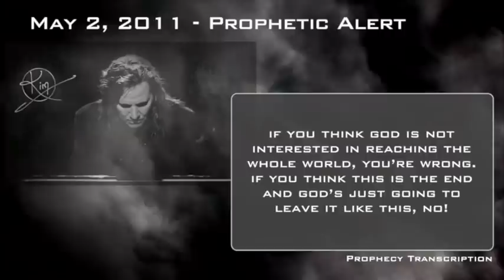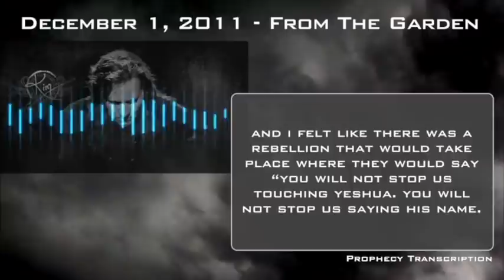Kim Clement FROM CHINA in 2013 | Prophetic Rewind | House Of Destiny Network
In this broadcast, my Dad had a haunting moment in the middle of worship where he said few, but very powerful words, followed by a prophetic song on the piano.
I’ve also included a clip of my Dad speaking FROM CHINA, and it is INCREDIBLE if you have the ears to hear what God was saying through my Dad from the soil of China.

For your convenience, you may also call or mail in your donation.

And please specify that it’s for Kim Clement Prophetic Rewind

AVAILABLE NOW!
This rare and beautiful “Daily Light” collection of devotionals from Kim Clement is available to the public for the first time ever. We know that you will be blessed and inspired by this collection, so we’re giving it away with every gift made to House of Destiny!